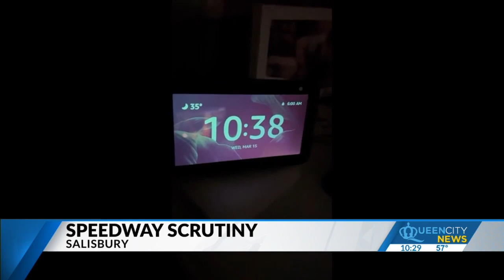Millbridge Speedway owners, neighbors at odds over noise concerns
The owners of Salisbury’s Millbridge Speedway are in a standoff with their neighbors over noise concerns.